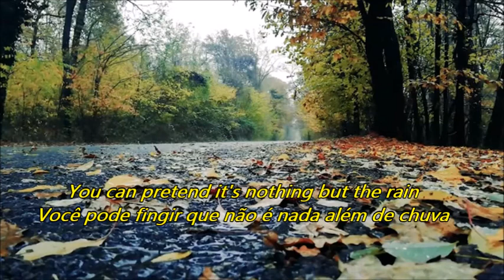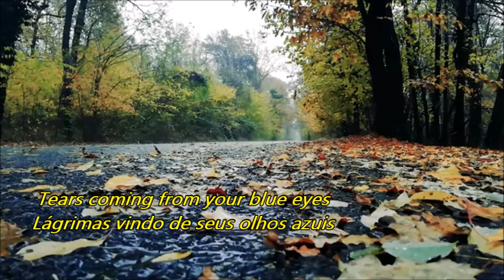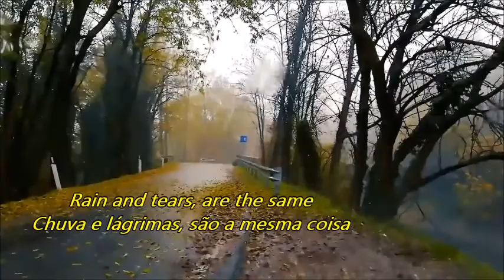Aphrodite's Child - Rain And Tears (Lyrics/Tradução)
Em português a expressão "play the game" geralmente significa: entrar no jogo, dançar conforme a música...

Rain And Tears  (Lyrics)

Rain and tears, are the same

But in the sun

You've got to play the game

When you cry

In winter time

You can pretend

It's nothing but the rain

How many times i've seen

Tears coming from your blue eyes

Give me an answer of love

I need an answer of love

Rain and tears in the sun

But in your heart

You feel the rainbow waves

Rain and tears

Both I shun

For in my heart there 'll never be a sun

Game ...